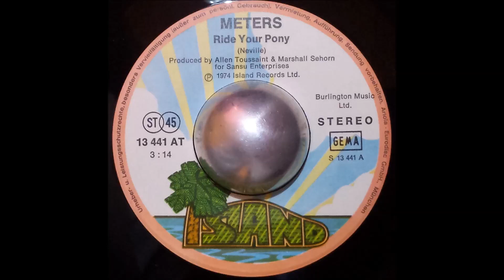Meters - Ride Your Pony (7" Vinyl HQ)